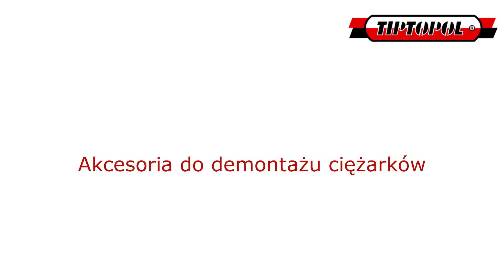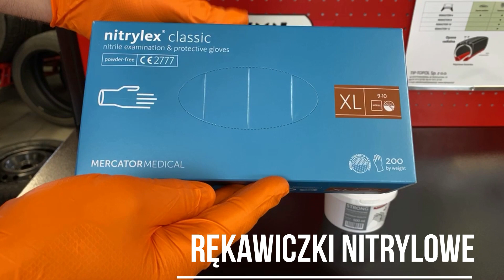Produkty niezbędne do sezonu przekładkowego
Co jest potrzebne z narzędzi aby sprawnie działać w sezonie zmiany opon? Czy przekładka to tylko zaworki i ciężarki? Zobaczcie gamę produktów, dzięki którym można zmienić opony (bez maszyn).